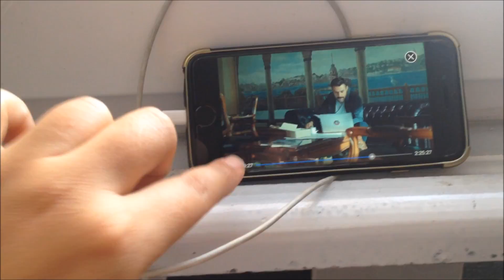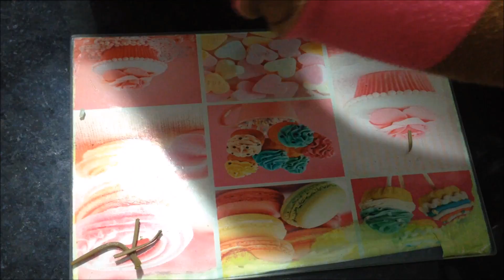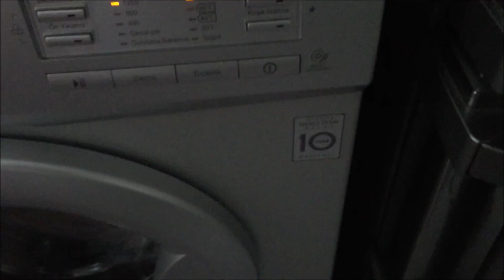GÜNÜN MENÜSÜ - ERKEKLERİN %90 NININ AKLI KAYIYOR..